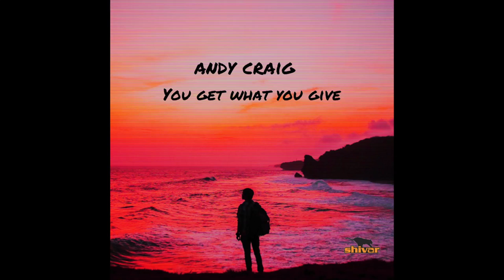Andy Craig - You Get What You Give (Radio Mix)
My cover of the classic New Radicals track. This is the radio mix but I also have an extended version ! Something to inspire everyone at the moment !!Out soon!!

Wake up kids
We've got the dreamers disease
Age 14 we got you down on your knees
So polite, you're busy still saying please
Frienemies, who when you're down ain't your friend
Every night we smash their Mercedes-Benz
First we run, and then we laugh 'til we cry
But when the night is falling
You cannot find the light
You feel your dreams are dying
Hold tight
You've got the music in you
Don't let go
One dance left
This world is gonna pull through
Don't give up
You've got a reason to live
Can't forget
We only get what we give
I'm comin' home baby
You're tops,
Give it to me now
Four a.m. We ran a miracle mile
We're flat broke,
But hey we do it in style
The bad rich
God's flying in for your trial
You cannot…